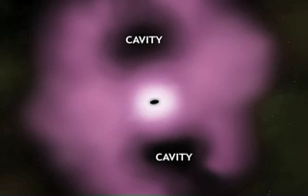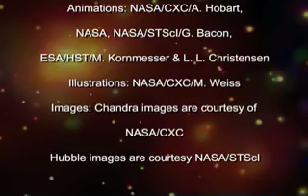Giants of the Universe Probe Cosmic Questions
Clusters of galaxies are the largest structures in the Universe that are held together by gravity. Because of their immense size and mass, galaxy clusters are extremely useful as tools to probe a variety of questions about the Universe as a whole as well as properties of the clusters themselves.